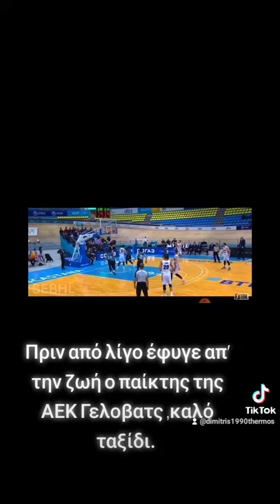Έφυγε απ' τη ζωή ο Γελοβατς.